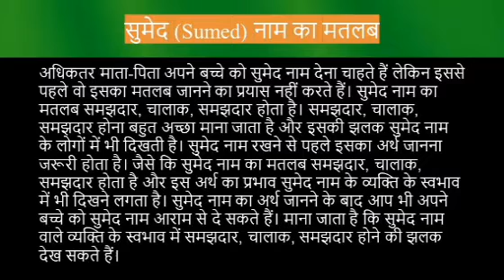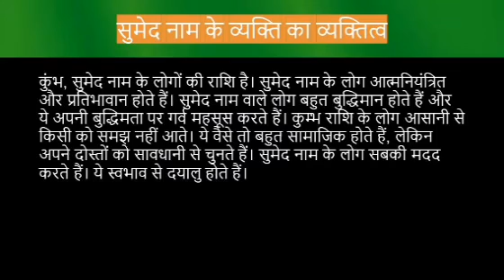Sumed name meaning in hindi | sumed naam ka matlab kya hota hai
Sumed ka matlab
Sumed name meaning in hindi
sumed naam mane k